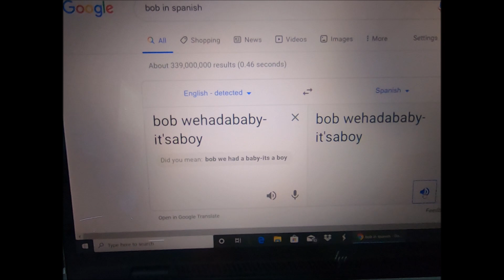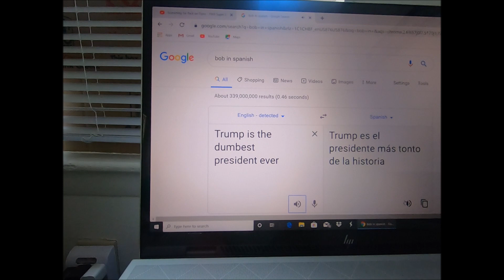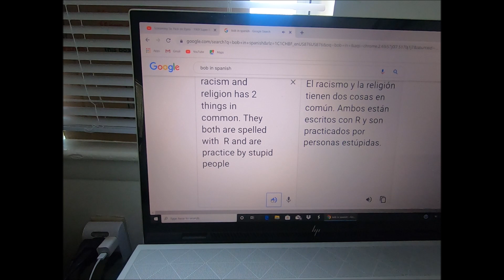Things I got Google to say